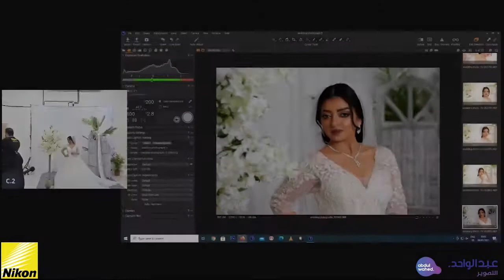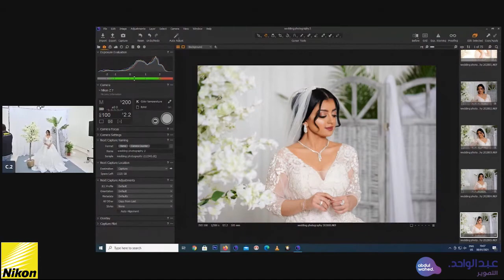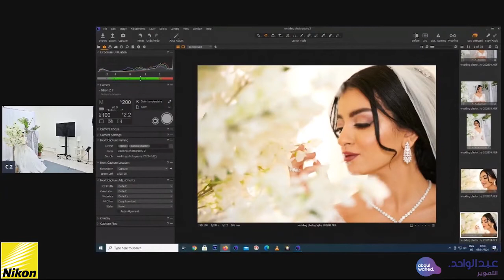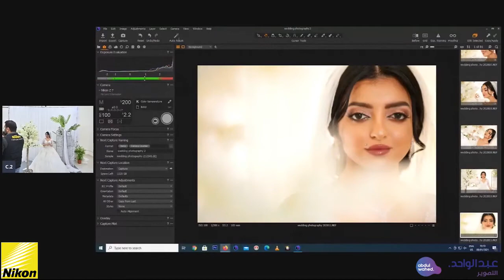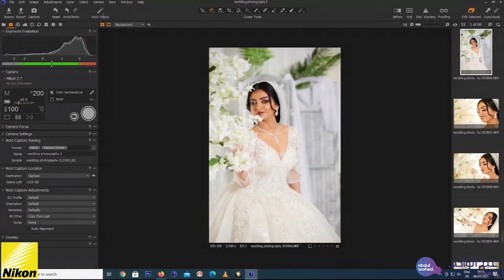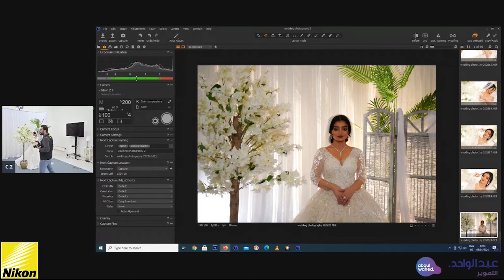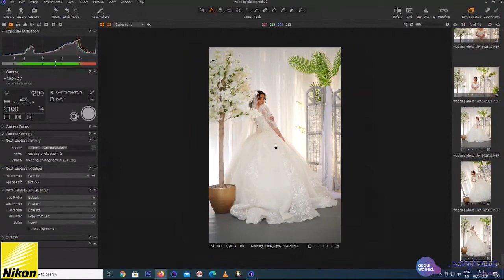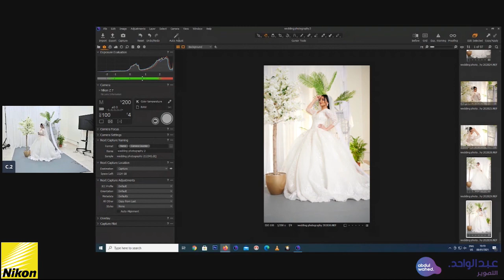تصوير العروس بث الفوتو مختصر